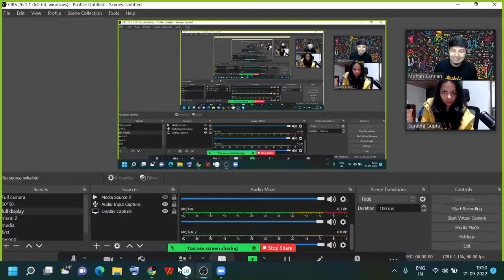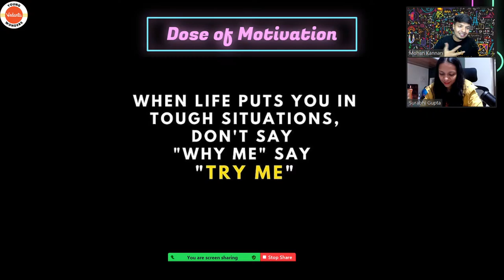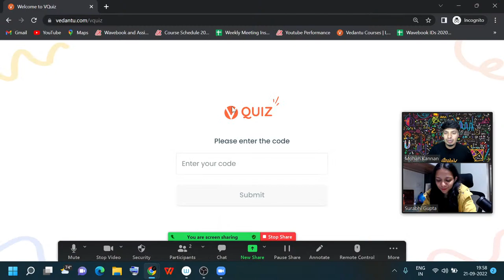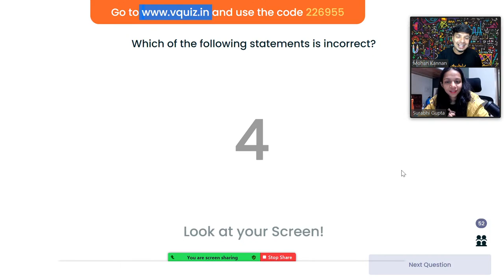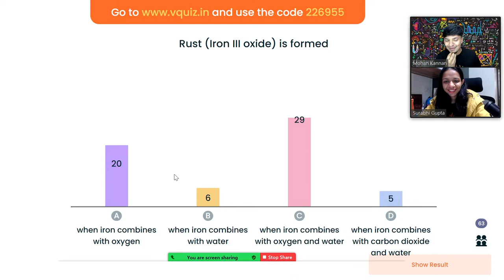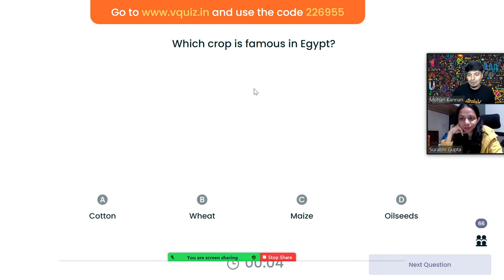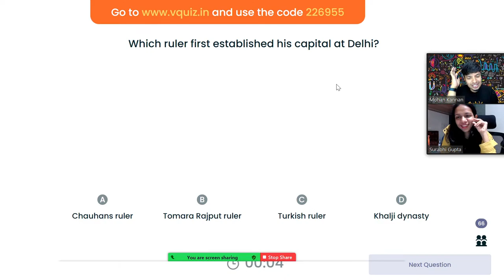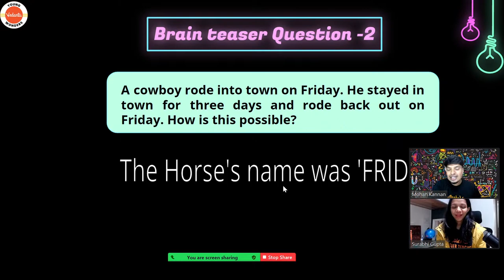V-Wars - Class 7 | SST v/s Science | Surabhi Ma'am and Mohan Sir | Vedantu Young Wonders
V-Wars of CBSE Class 7 are here! Your favourite Master Teachers  Surabhi Ma'am and Mohan Sir will fight in a Quiz battle of CBSE Class 7 Syllabus of  Social Studies and Science. This session will be super fun and exciting will help you prepare for the CBSE Mid-term Exam.

Also Young Wonders!!